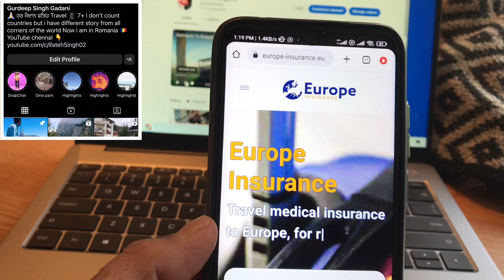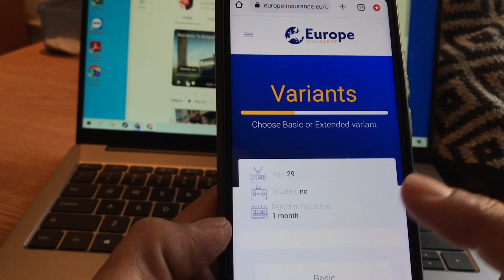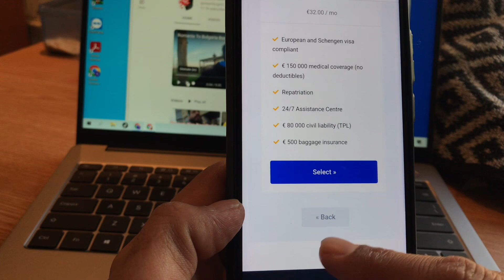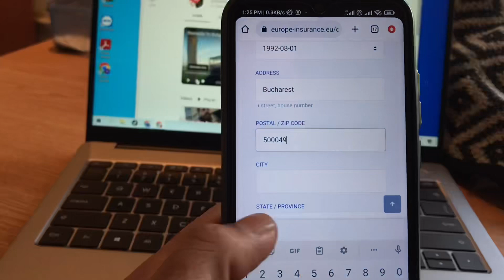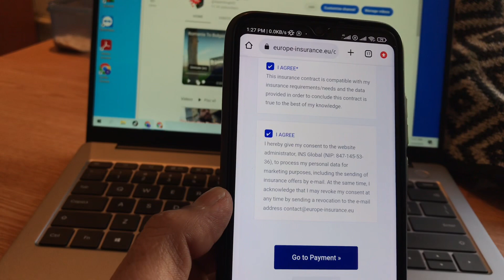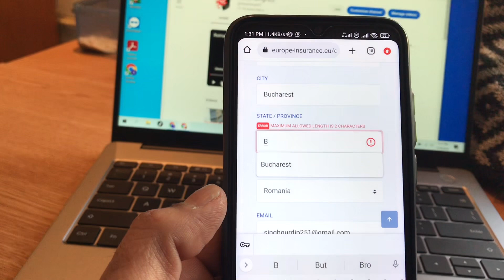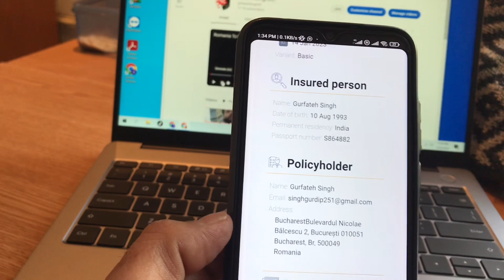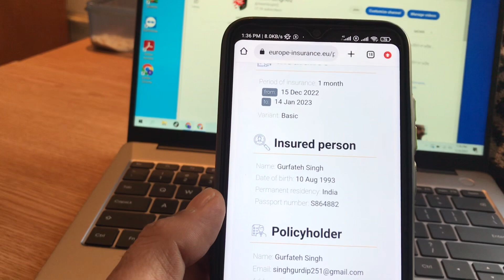Cheapest Trevel insurance for schengen visa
I'm on Instagram as gurdeep_gadani. Install the app to follow my photos and videos.